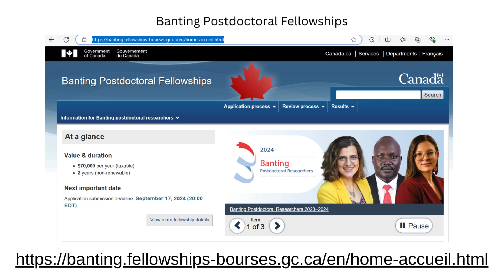A Banting Postdoctoral Fellowship is a stipend and not a salary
A Banting Postdoctoral Fellowship is a stipend and not a salary. The Canadian Institutes of Health Research (CIHR) is the administering agency of the Banting Postdoctoral Fellowships (PDF) program and is responsible for the payment of awards in accordance with the policies and regulations outlined in the Tri-Agency Research Training Award Holder’s Guide.